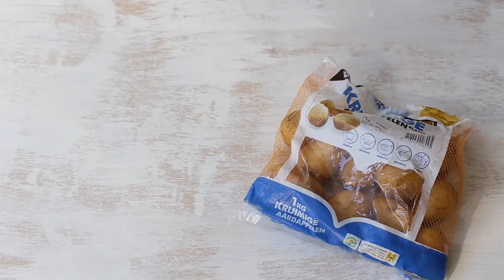Lekker & Simpel recepten: Aardappeltaart